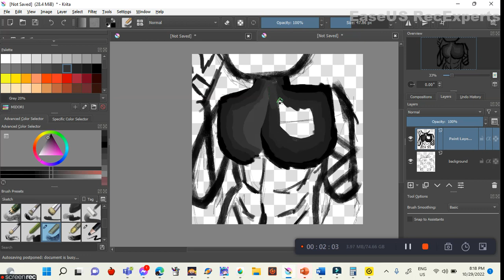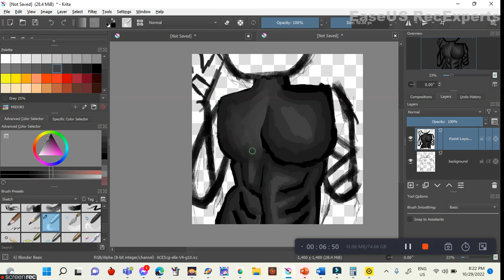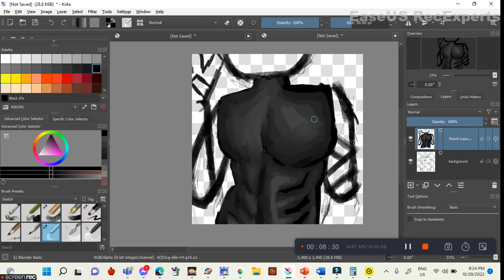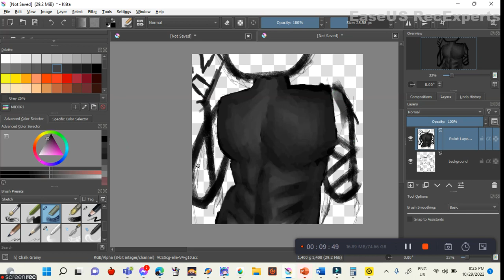art 2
art video and also remember different ppl post stuff here thank you